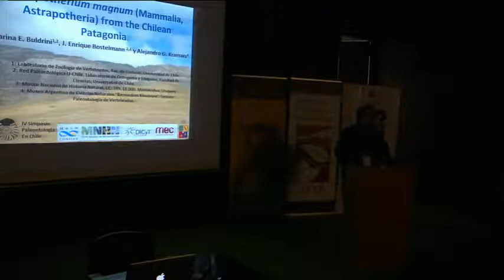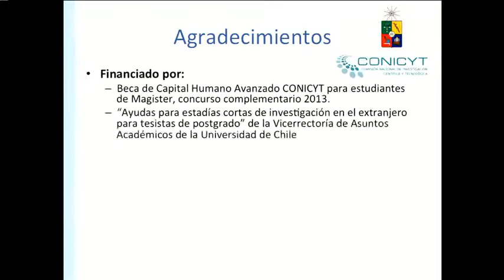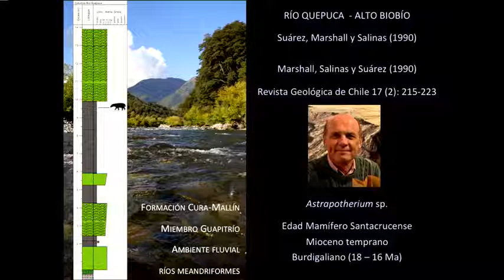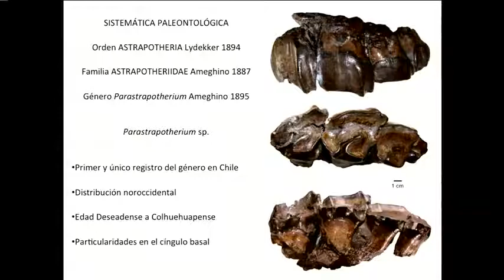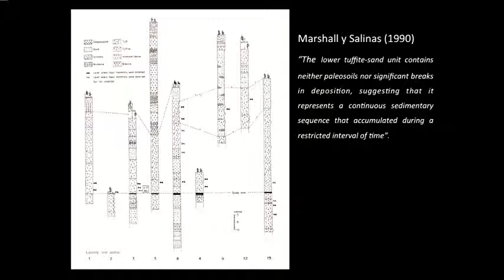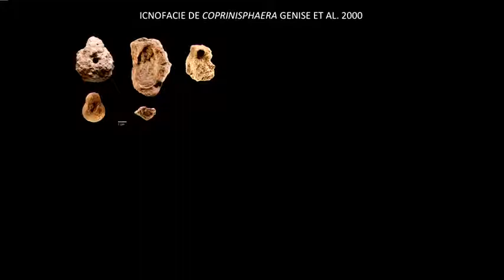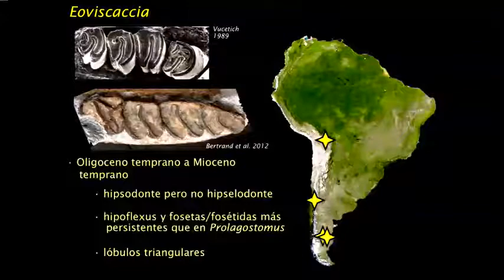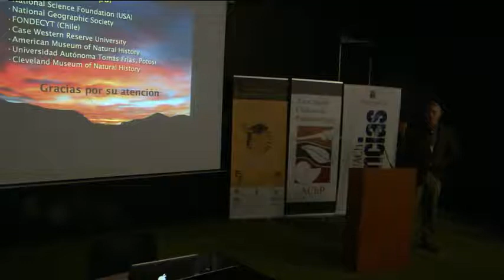Modulo 6-Paleontología en Chile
IV Simposio de Paleontología en Chile
19.-Buldrini
20.-Bostelmann
21.-Bostelmann
22.-Croft